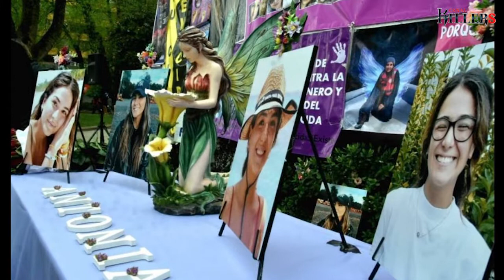O CASO DE UMA JOVEM DE 21 ANOS QUE REVOLTOU UMA NAÇÃO E QUE SE ESPERAM AINDA PELA JUSTIÇA FINAL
Uma linda jovem que morava no Chile, sofreu abuso sexual e teve a sua vida exposta por esse fato. O seu agressor ainda se encontra no processo de julgamento. Mas toda uma nação está revoltada com este caso e, em parte, com o descaso da justiça. Vejam o vídeo até o final e entenda essa história.
Antônia Barra, de 21 anos de idade, fazia faculdade de Engenharia e morava com seus pais e mais 4 irmãos na cidade de Temuco, no Chile. Como estava dando um tempo em seu
relacionamento de 2 anos, pensou ser uma ótima ideia aceitar o convite de viagem de um casal de amigos para refletir e analisar o relacionamento. Assim sendo, foram então para a cidade turística de Pucon, no sul do Chile.
No dia 17 de setembro de 2019, à noite, foram a uma casa noturna para encontrar com outros amigos e conhecidos para beber e dançar. Algum tempo depois, o casal de amigos decidiram ir embora mas Antônia estava se divertindo muito e lhes disse que iria depois. Mais tarde saiu acompanhada de lá com um rapaz que se chamava Martin Pradenas, de 28 anos, e demonstrava estar embriagada, o que não parecia ser algo nada comum para quem a conhecia. Segundo as investigações, foi onde teria começado o assédio de Pradenas, registrado nas câmeras de segurança. No dia seguinte Antonia conta que acordou em um quarto com Martín Pradenas em cima dela, gritou para ele sair, se vestiu e ligou para o casal de amigos que foram busca- la
imediatamente e ficaram furiosos ao ver que Martin havia feito algo muito sério, pois a Antônia demonstrava estar transtornada e só queria sair de lá imediatamente para tomar um banho pois se sentia enojada.
E revelou ao casal, de que havia sido estuprada por Pradenas, mas não queria denunciá-lo e pediu segredo.
Ela ligou para o ex-namorado Rodrigo Canario para contar a situação, mas ele, enciumado e pensando que teria sido traído, gravou tudo, a insultou e depois encaminhou a conversa para uma amiga e, esta, encaminhou para outras e por fim, acabou chegando a Pradenas no mesmo dia.
Este então, enviou mensagens ameaçadoras para Antônia, afetando-a psicologicamente ainda mais.
Um dia depois desse ocorrido Antônia enviou uma mensagem de despedida para o ex namorado e depois, se matou, no dia 13 de outubro, 25 dias após ela ter sofrido o abuso.
A indignação popular com o caso ocorrido, cresceu com as revelações sobre o principal suspeito, Martín Pradenas.
Outras cinco vítimas também surgiram e acusaram Martín Pradenas de abuso sexual e estupro . Sendo 2 destas, menores de idade na época dos fatos. O juiz do caso de primeira instância, Frederico Gutiérrez, desconsiderou as acusações de outras mulheres, por estarem prescritas, ou seja, tinham perdido o prazo para se fazer a acusação.
A Justiça atribuiu a ele o estupro e ordenou sua prisão DOMICILIAR, enquanto aguardaria um futuro julgamento.
panelaços e protestos em frente à casa de Pradenas, na cidade de Temuco.
Houve protestos iniciados em 18 de outubro de 2020 em plena Pandemia que teve um impacto significativo e então a Corte de Apelações do caso, depois da revolta e da pressão popular, revisou as decisões do juiz de primeira instância e atendeu o pedido da Promotoria, revogou a prisão DOMICILIAR e determinou prisão PREVENTIVA por considerar Pradenas um perigo à sociedade.
Em março de 2021, mais de 15 mil arquivos apagados do celular e do computador de Pradenas foram recuperados e estão sendo analisados como parte da investigação do caso.
Alejandro Barra, pai de Antônia, diz que a sua intenção não é só fazer justiça à sua filha, mas também dar a outras meninas e mulheres a chance que a Antônia não teve em vida, a de denunciar o estupro sem temer o estigma e a humilhação. Ele disse ainda: “ Quantas meninas iguais à minha filha, que, por vergonha da exposição, de ter o dedo apontado a elas, não denunciam? Uma menina que se atreve a denunciar um criminoso deve ser aplaudida. É isso que quero obter. Porque faltou à minha filha que eu e a sociedade intira lhe disséssemos: tudo tem solução. Eu digo às meninas: se algo assim acontece com vocês, contem! Não acreditem que vão lhe apontar o dedo, que vai sair nas redes, porque tudo isso pode ser solucionado. Tudo, menos a morte.”